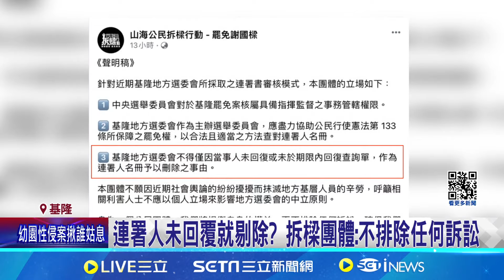有前例! 罷韓未回函不予剔除 謝國樑:不太了解 基選會稱連署人未回覆就剔除 中選會:必要時調查證據│記者馬郁雯 何孟哲│【台灣要聞】20240717│三立iNEWS